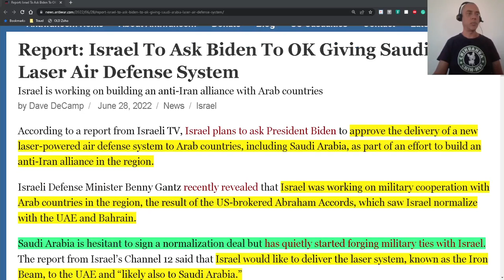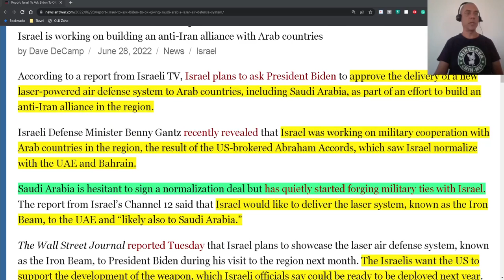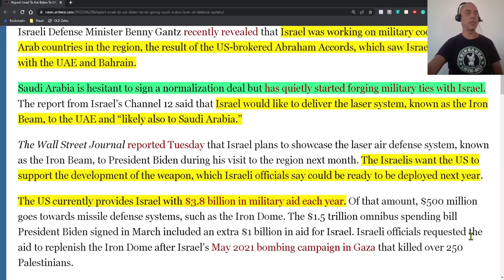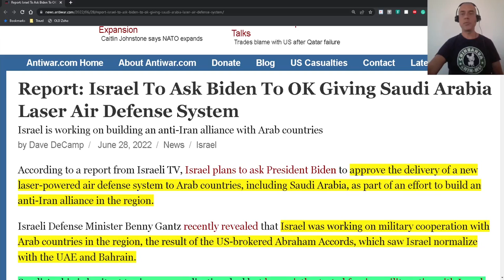Israel & US Malignant Influence in the World 2. Iron Beam - Middle East NATO - Saudi Arabia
I am talking about my opinion on the consequences of the persistent threat of the US and Israel in the world.

Tools used:
Canva

OBS
Open Broadcaster Software